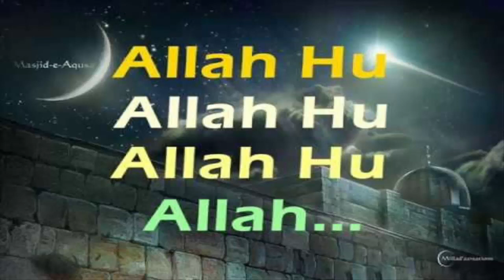ALLAHo ALLAHo Beautiful & Heart Touching Islamic Nasheed